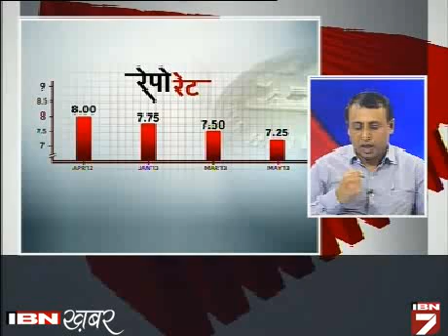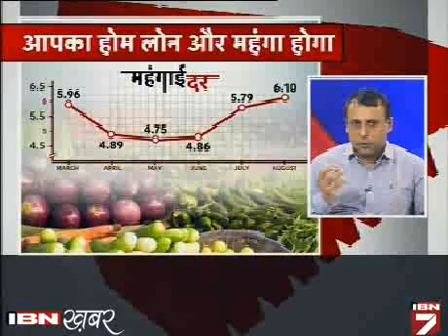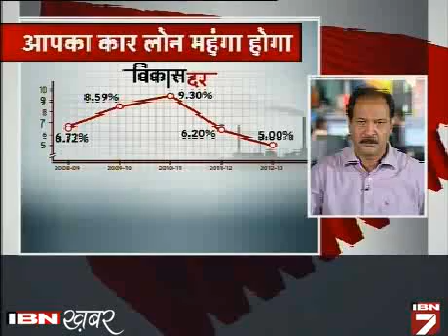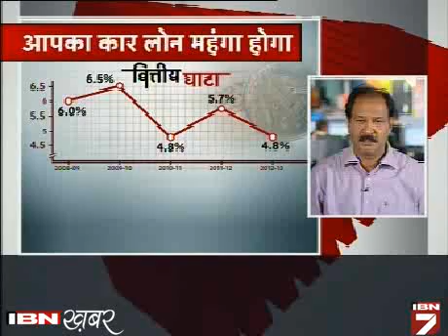RESERVE BANK NE REPO RATE BADAYA, EMI HOGI MEHANGI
रिजर्व बैंक ने ब्याज दरों में बढ़ोतरी कर महंगाई का एक और झटका दिया है। आरबीआई ने रेपो रेट में 0.25 फीसदी की बढ़ोतरी की है। इसे बढ़ाकर 7.50 फीसदी कर दिया गया है। जबकि सीआरआर में कोई बदलाव नहीं किया है।